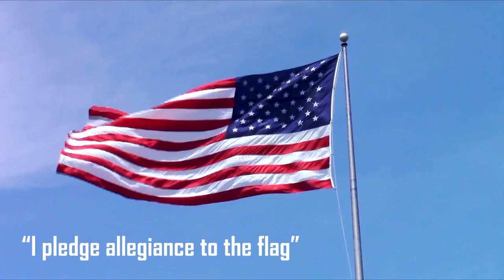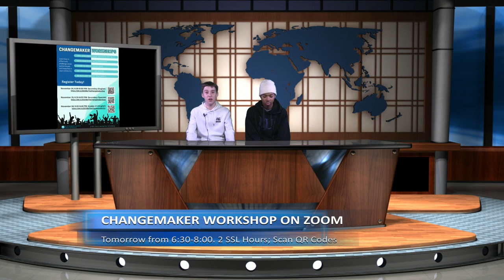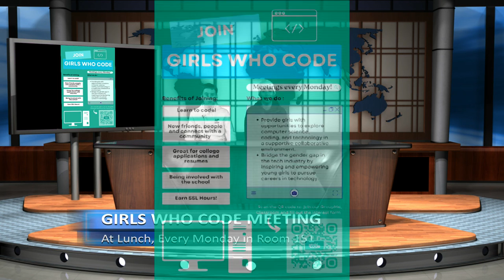Clarksburg HS Announcements for November 13, 2023